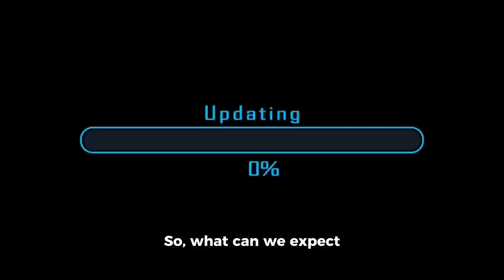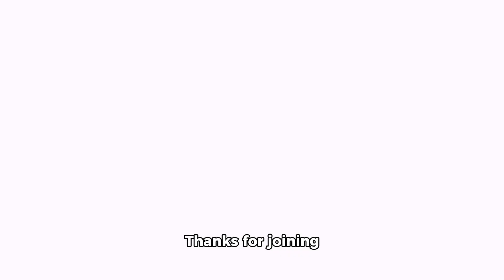Down Fall Of Roblox Bedwars?